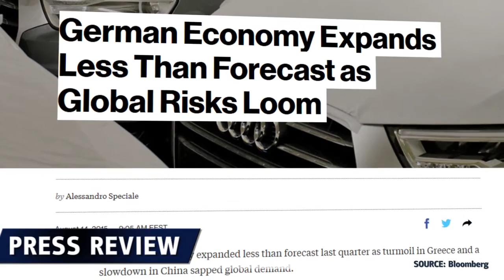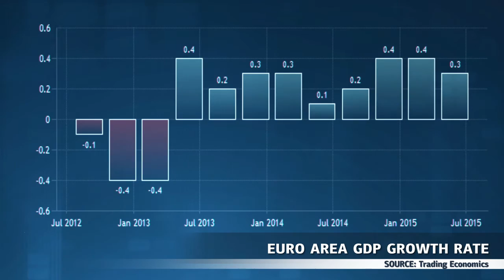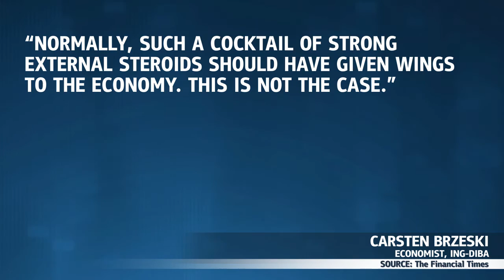Tropeço da recuperação - 18.08.2015 - Dukascopy Press Review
A economia francesa desacelera, enquanto os dados alemães decepcionam as expectativas.